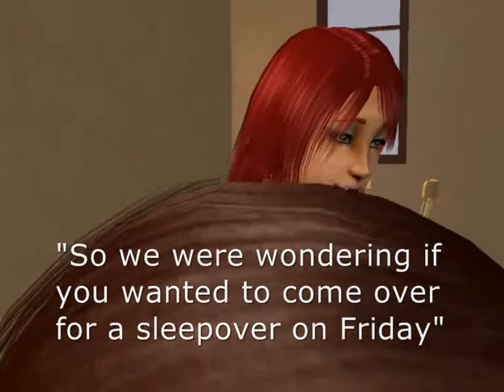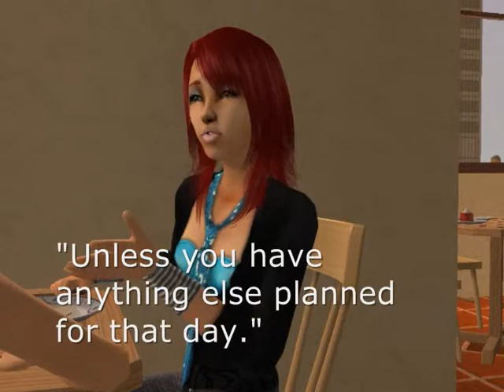Controling Fate Epsiode 2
Enoy! Sophie fisrt day of school!